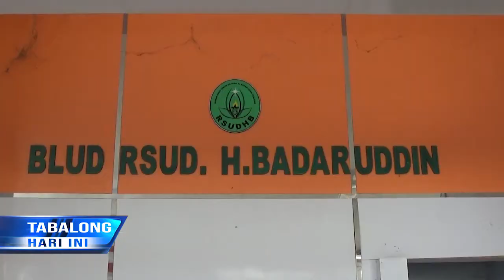RSUD Tanjung Dijadikan Pusat Penanganan Covid-19, Anang Minta Warga Sekitar Tidak Khawatir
Bupati Tabalong Anang Syakhfiani Mengimbau Warga Di Sekitar Ex-RSUD Haji Badaruddin Tanjung Untuk Tidak Khawatir Terkait Rencana Pemerintah Daerah Mengubah Rumah Sakit Tersebut Sebagai Pusat Penanganan Covid-19 Di Tabalong. Pasalnya Rumah Sakit Akan Dijaga Ketat Oleh Petugas Selama 24 Jam,Untuk Mencegah Penularan.